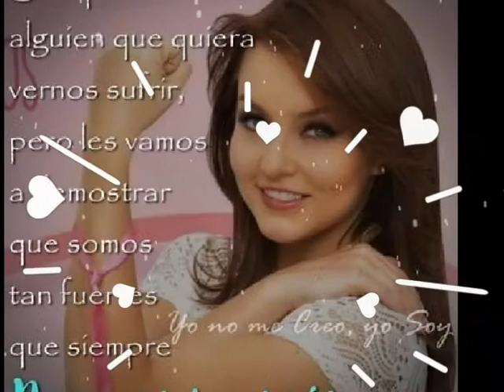Juntos por siempre , recorriendo la vida